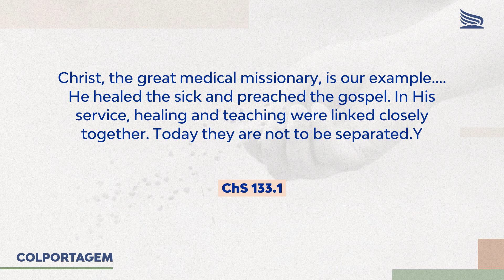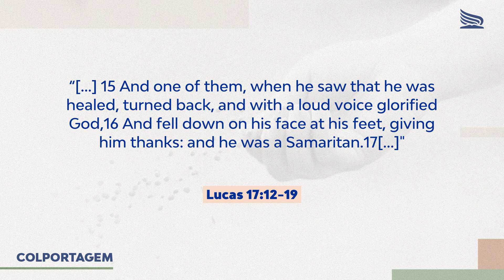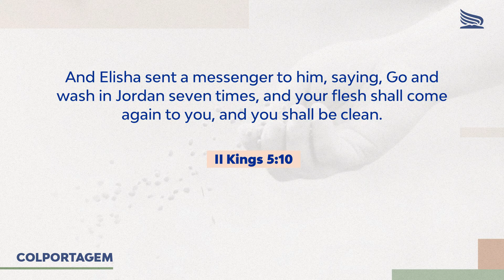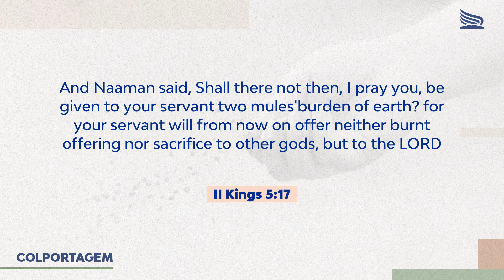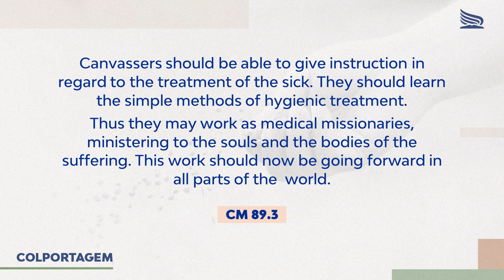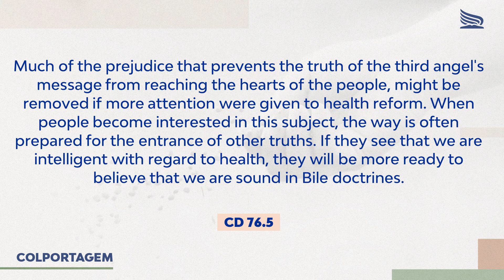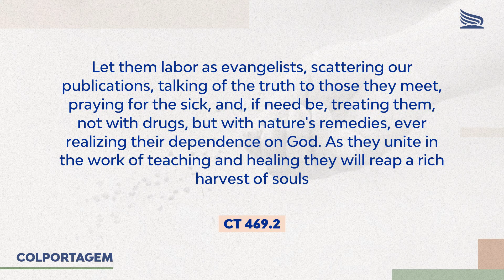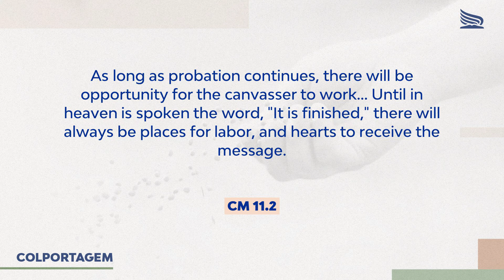“Messengers of Health” - Canvassing Seminar part 2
Part 2 of Pacific Edition, worldwide canvassing seminar. Presentation by Mario Linares.